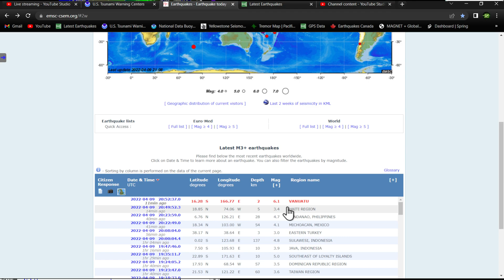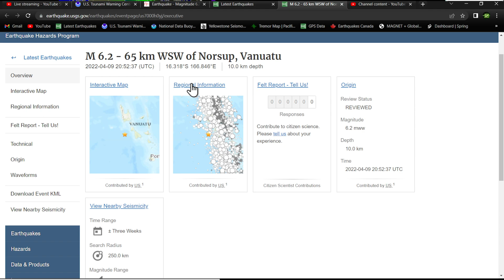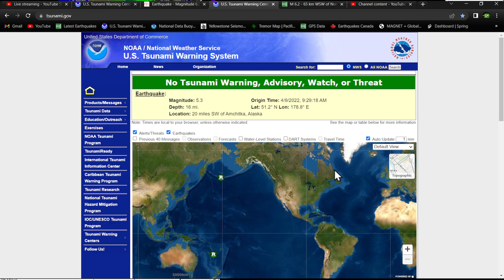6.2 Earthquake Vanuatu region.. Saturday 4/9/2022